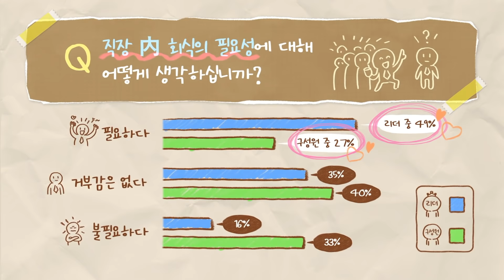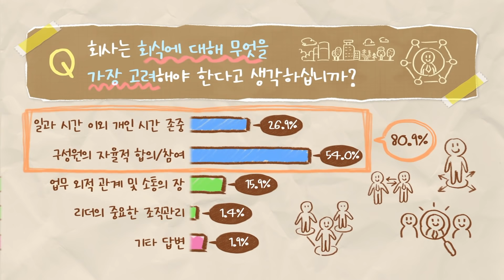'회식 문화'에 대한 설문조사 결과를 공개합니다! (feat. CJ 임직원)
직장내 회식은 여러분에게 어떤 의미인가요?

'회식 문화'에 대한
CJ 임직원들의 다양한 생각을 설문으로 알아봤습니다~!

시대 흐름에 따른
인식의 변화를 수용하고,

서로가 원하는 것은 무엇인지
함께 상의하고 결정하는 회식 문화! ٩(๑'o'๑)۶

그것이 진정한 '소통'과 '단합'을 위한
가장 빠른 길이 아닐까요~?